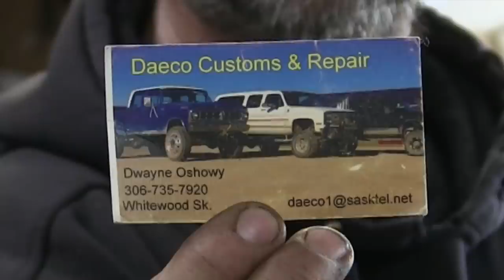Alaska road trip disaster!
Here is my 2019 trip to Alaska. complete with plenty of trouble on the trans Canadian Highway. Below is the link to my other road trip video.